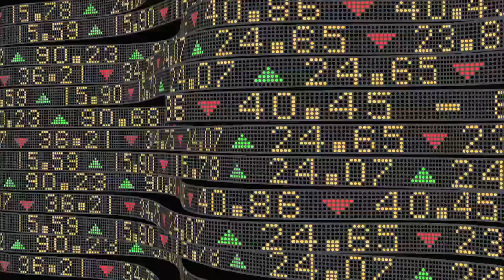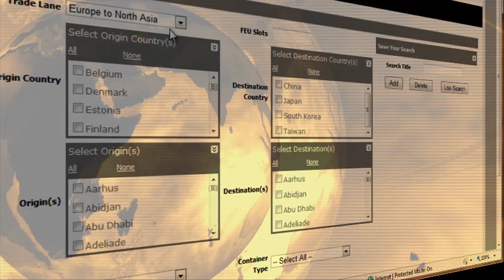Corporate Overview HD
The JOC Exchange brings to the global ocean freight community powerful, online marketplaces to more efficiently manage the selling and buying of container capacity. Our secure platforms connect interested spot market participants simply and efficiently. Instead of broadcast faxes, countless e-mails and endless haggling on the phone, JOC Exchange introduces effective, user-friendly technology.